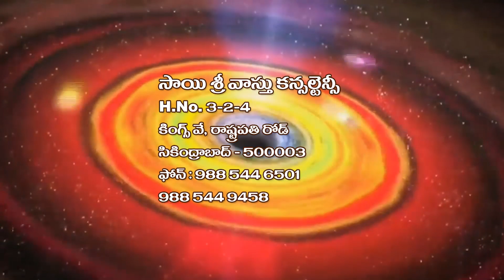ll పితృ రుణం ఎలా తీర్చుకోవాలి ll. ll danturivastu ll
ll పితృ రుణంతప్పకుండా తీర్చుకోవలా.పితృ రుణం తీర్చుకోకపోతే వచ్చే ఇబ్బందులు ఏమిటీ...ఇలాంటి అనేక సందేహలపై వాస్తు విద్వాన్ సాయిశ్రీ డాక్టర్ దంతూరి పండరినాథ్ గారి సోదాహరణ వివరణ ll